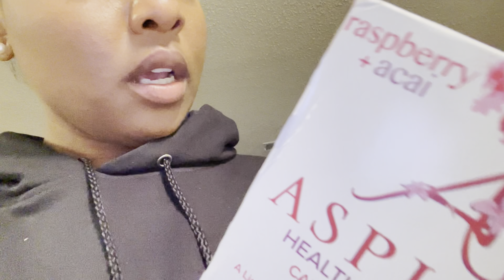WEEKEND VLOG | DRESS FAIL, GET READY WITH ME, ERRANDS & MORE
Hi Guys! This vlog was kind of chaotic, but such is life. I filmed my first in person music video for my church! It was a lot of fun but prep was kind of a nightmare. We spent the rest of the weekend adulting and getting things done!

XOXO

Taylor Christina

💜 RECENT VIDEOS

*BATHROOM CLEANING MOTIVATION*

💜 SOCIALS

💜 MUSIC